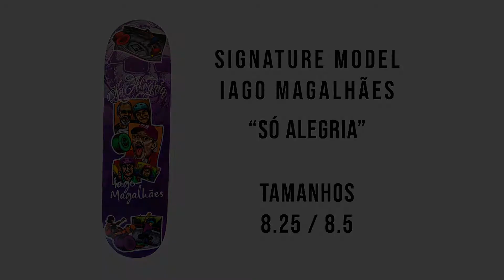Dreamin' presents :Patron Iago Magalhaes Pro Model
Patron Iago Magalhaes from Brazil and his  - SÓ ALEGRIA (Just Happiness) PRO MODEL